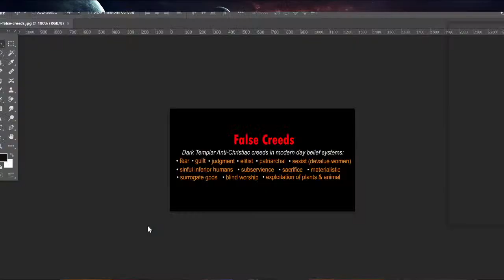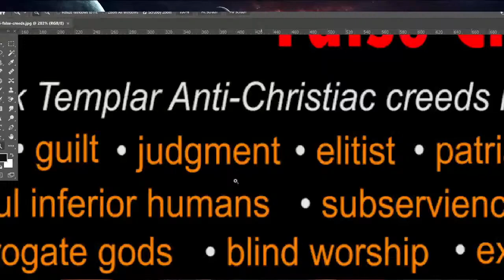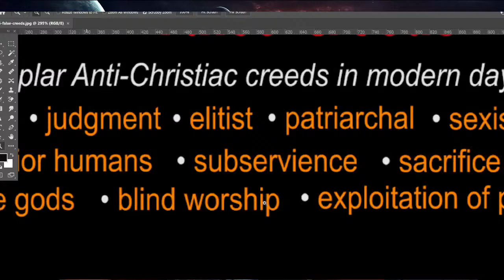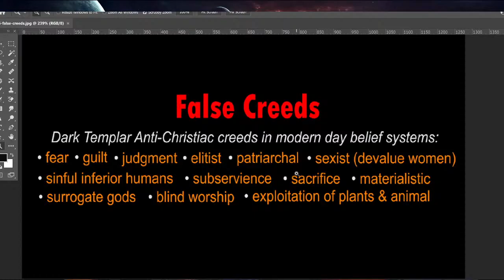Lightworker: AWAKENING to “Higher Consciousness” & Unity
Join us on a soul-stirring exploration as we unravel the mysteries of lightworker awakening. Learn how to navigate the spiritual realms, harness your innate gifts, and embrace your divine purpose. 😇💜

LIVE every Tuesday & Saturday, 6:00pm PST

💎 Daily chat with the Christos Family on Discord
💎 You keep me alive! Thank You, truly!